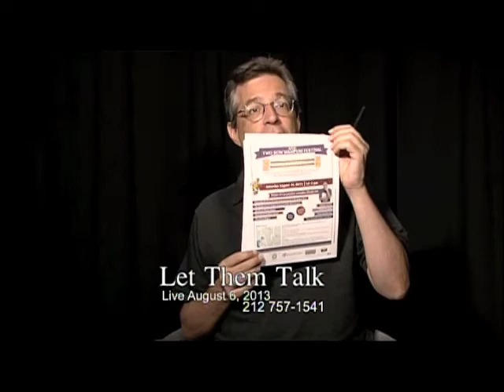Tonya Gonnella Frichner Esq. on the Two Row Wampum Campaign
Tonya Gonnella Frichner, Esq. (Snipe Clan, Onondaga Nation, Haudenosaunee, Iroquois Confederacy) An Onondaga Nation woman representing millions of Native Americans in the United Nations 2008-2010, persuading diplomats to recognize the rights of indigenous people. She is North America's regional representative to the United Nations' Permanent Forum on Indigenous Issues.

Following the welcome of the paddlers to NYC at Pier 96 (57th St.) at 10 am on Friday, August 9, a march will leave at 11:30 am from 57th St. and 12th Ave.
We will head north on 12 Ave to 59th street. East on 59th street to Broadway (where we will pass Columbus Circle). Continue east on Broadway to 50th street. East on 50th street to 2 Ave. South on 2 Ave to 47th Street. East on 47th St. to Dag Hammarskjold Plaza adjacent to the United Nations.

Saturday, August 10: New York City Two Row Festival
11 am -- 5 pm, Brookfield Place/World Financial Center, west of World Trade Center,
Comedian Charlie Hill (Oneida, Mohawk, Cree), Akwesasne Women Singers, Sherri Waterman & The Haudenosaunee Singers and Dancers, SilverCloud Singers (intertribal), Josephine Tarrant (Kuna/Rappahannock/Hopi/Ho-Chunk), Speakers: Tadodaho Sid Hill, Chief Oren Lyons, Chief Jake Edwards, native artisans, children's activities, and more.